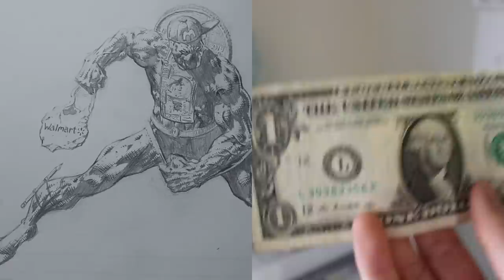$1 Artwork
I HAVE ALWAYS SPENT A LOT OF MONEY ON ART SUPPLIES BUT TODAY ALL I HAVE IS $1 TO MAKE SOME ART! I HAVE ALWAYS WONDERED WHAT MY ART WOULD LOOK LIKE IF I ONLY HAD A DOLLAR!

Twitter shoutout winner: Yukito_Loner

SUBMIT YOUR ART HERE
Title your post based on category (art review, critique, meme, contest, fanart, random)

These are life hacks that might help you one day if you are on a tight budget

Join me on my journey to the top! Practicing all day everyday and always creating new content for you guys! You guys are the BEST!!!

CYA IN THE NEXT VID!!! ARTIST ARMY FOR LIFE!!! YEEET!!!